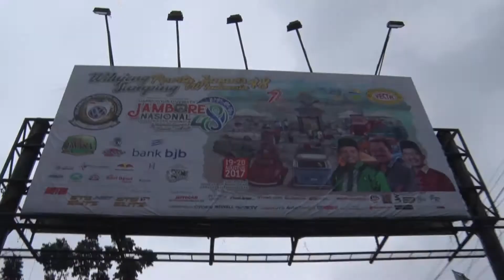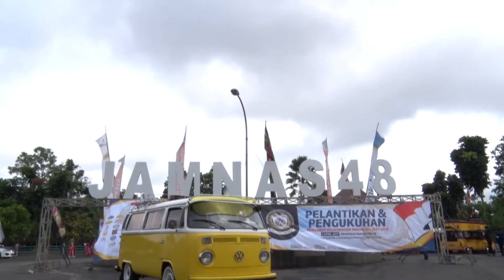VOLKSWAGEN - Jambore Nasional Ke 48 Tasikmalaya | Otoblitz TV